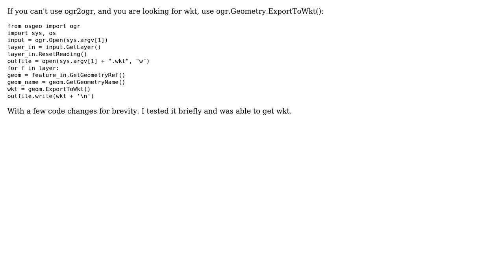GIS: OGR Shapefile to CSV: Using Python to get WKT for multipart Polys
With thanks & praise to God, and with thanks to the many people who have made this project possible! You are responsible for your own actions.